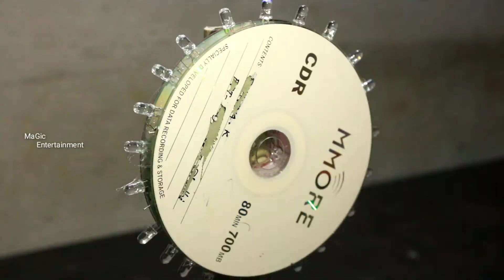How to Make DJ Light At Home /Make Dj / magicentertainment/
Hellow Friends in this video I will show you that How to make DJ light at Home with Disc and some LED and some material.

This is really Awesome
Room Decoration
DJ light making in Disc And LED

©NOTE: All content used is copyright to walk with Magic Entertainment . use OR comericial Display OR Editing of the content without proper Authorization is NOT ALLOWED.

©NOTE: Somevideos,images,musics,Graphics are shown in this videos may be copyrighted to respected owners, not mine√